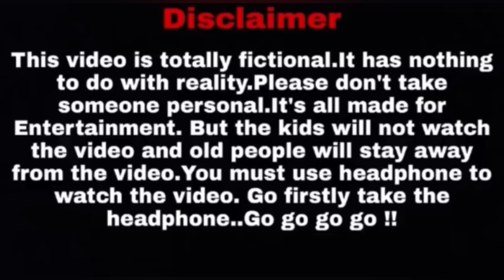দুটি ফুলের এক মালি - Duti Fuler Ek Mali || @BishaktoSANJU || Rupam -Joy-Ayan-Shuvro || 2023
D.O.P: RUPAM NAG/Sanjay Das/Shuvro
Script Writer: RUPAM NAG &
Editor: SANJAY DAS
 Cast: Sanjay Das
          Joy Dey
          Rupam Nag
          Sourav Chakraborty
          Soumi Kundra
          SUBHRA KARMAKR
          Rupam Chatterjee

Credit music: -